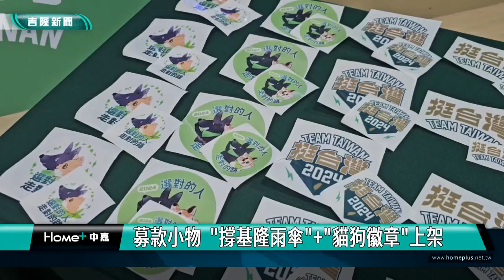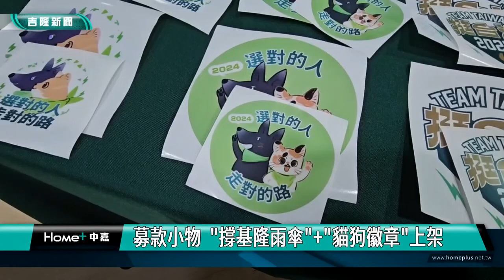賴蕭配｜貓狗徽章｜賴蕭配「貓狗徽章」受歡迎 鄭文婷公布競選小物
(中嘉吉隆新聞 記者黃紹銘 /基隆報導) 民進黨總統參選人賴清德與基隆立委參選人鄭文婷的聯合競選總部九日舉辦成立大會，競選總部公布競總的捐款帳號並公布了競選小物，包含「貓狗徽章」及「撐基隆雨傘」，兩種小物詢問度相當高。鄭文婷希望民眾能夠到場相挺，參與競選總部成立大會。
Q版的貓狗徽章，正式亮相，真的好卡哇伊，賴清德及鄭文婷競選總部12/8正式開賣，民眾已經等不及了，這幾天，競選總部接到不少詢問的電話。
另一個很夯的競選小物，是撐基隆雨傘，搭配挺台灣和相關意象的防水貼紙，自己動手貼在雨傘上，象徵民主自由，靠自己來撐起來。
一組八張張貼紙和一把雨傘募款200元，選戰進入倒數，競選小物開賣，先引起熱烈討論。